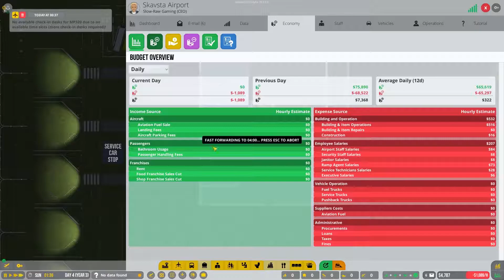Airport CEO game EXTREME - In the green once again - EP11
Welcome to the 11th episode of this let's play series of Airport CEO, where we're always playing the latest alpha/release/experimental version of the game. And always going to use the extreme mode, playing it slow and nice like you like here on this channel.